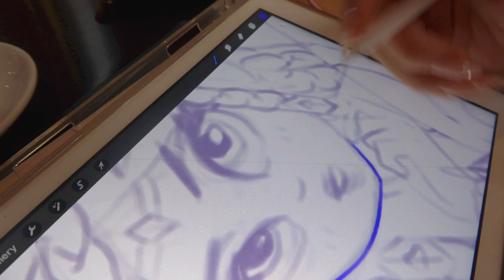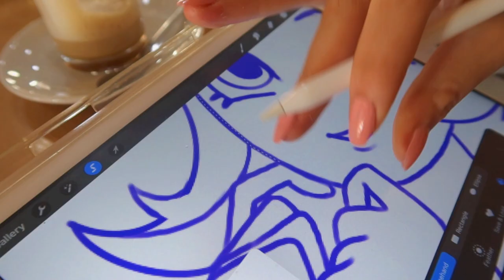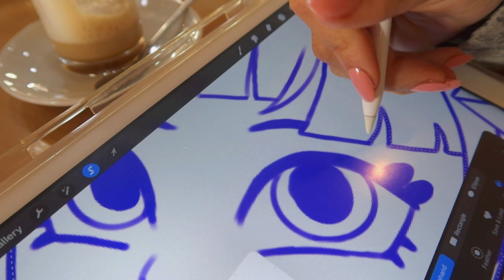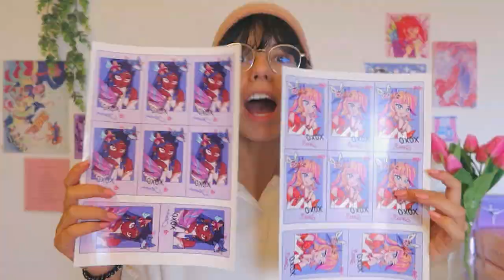art student life // coffee shops, assignments, merch & classes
~Heyy !! How are you doing? Another week another art school slay!

❀ My Links :) ❀

💌Etsy Shop